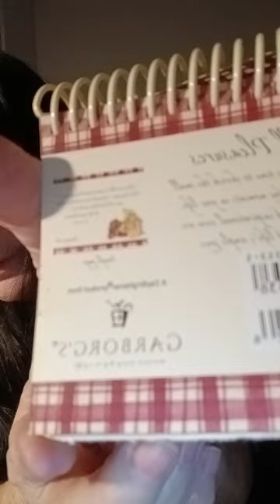October 28th Good Quotes 2024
Diana does recreation of my Life, Living in West Palm Beach, South Florida.
Watch me living & loving life bright & joyful in all ways possible, SMILES!

I need all of you in my life here on youtube.
It will help my channel grow and help others along the way too!

Besides the Amazon wishlist for Rico the Cat & I, there are other websites
small percentage of the sale...THANK YOU all so very much for your support!
Every penny earned & saved helps as I work towards purchase of my own home.

Thank you all, Very Much, much loves. Diana K.